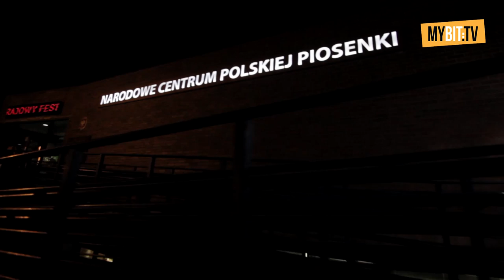MYBIT.TV: Opole 2014 - relacja (Red Lips, Mlynkova, Ziółko, Bednarek, Piersi, Kurdej-Szatan i inni)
Zobacz, jak wyglądał 51. Krajowy Festiwal Polskiej Piosenki w Opolu "od kuchni".